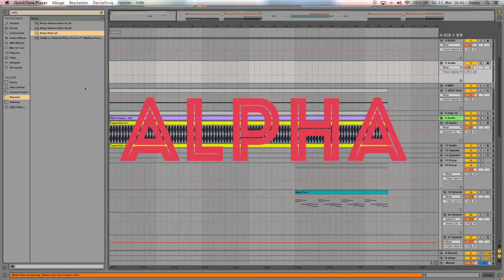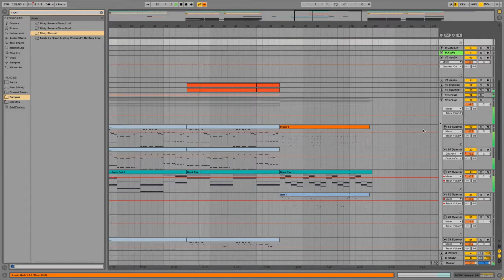DVBBS & MOTi - This Is Dirty (Alpha Remake)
DVBBS & MOTi - This Is Dirty

Alpha Remake, have fun with it!